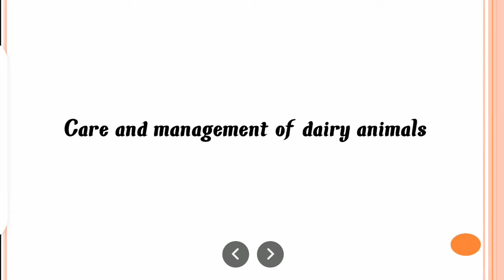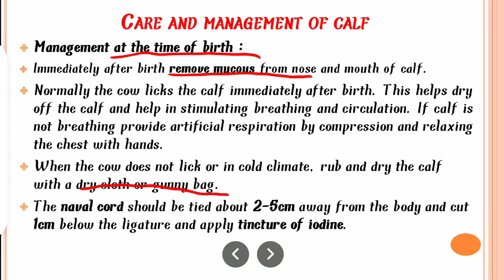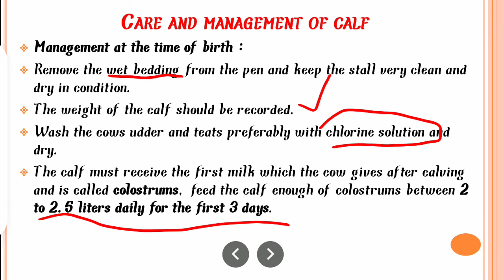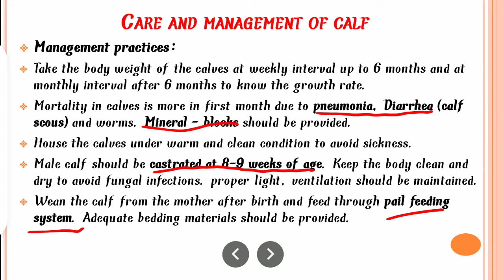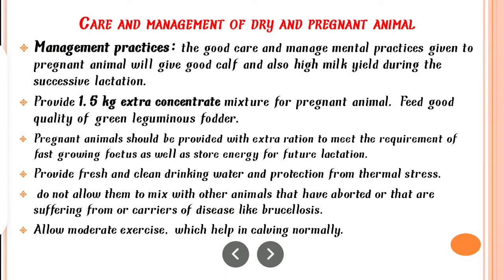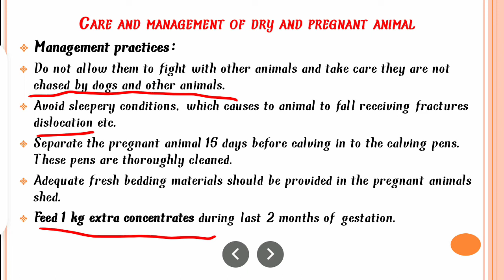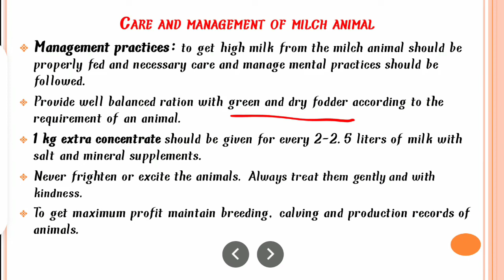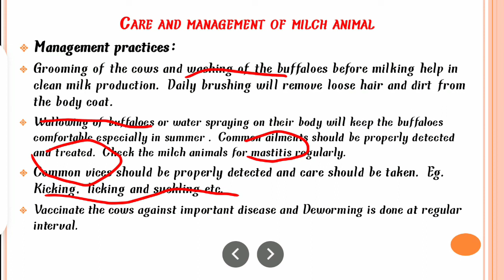Animal Husbandry | Care and management of calf/heifer/pregnant/milch animals | tirdiya classes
hii guys ...in this video we will study about how to care calf at the time of birth and after birth up to 6 month and how to manage heifer after 6 month to first calving and how to care pregnent and milch animals ...this video is very important for competitive exams...so watch till end ... thank you...

Animal husbandry | पशुपालन | care and manegement of calf/heifer/pregnent/milch animals | tirdiya classes..

Animal Husbandry
पशुपालन
care and manegement of calf/ heifer/ pregnent/ milch animals
tirdiya classes
care and manegement of calf
care and manegement of calf at the time of birth
care and manegement of heifer
care and manegement of pregnent cow
care and manegement of milch animals

CareAndManagementOfCalf/Heifer/Pregnent/MilchAnimals

for more these type of videos tuned with me